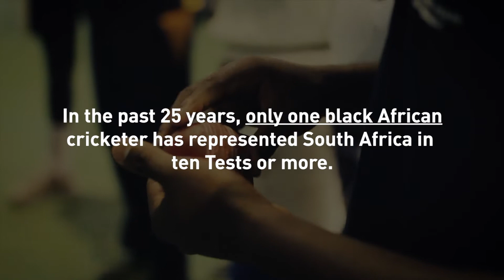PROMO | Beyond The Boundary: Transformation in SA Cricket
Beyond the Boundary - a special feature by Daily Maverick Chronicle to be published August 1, 2016 - explores the current state of transformation in South African cricket.

Transformation has always been a hot topic in South African sport. In April it culminated in a decision by Sports and Recreation Minister Fikile Mbalula to ban four South African sporting bodies, including Cricket South Africa (CSA), from bidding for or hosting major sporting events.

Overall, it is hard to disagree that South African sport has failed to transform at the top level, but  cricket’s political association in South Africa stretches way further back than apartheid.

Today the sport’s numbers -- in the national team at least -- paint a grim picture. That in 20 years there has been just one regular black African Test cricketer is cringeworthy. But is this down to lack of will, a lack of effort or simply because cricket’s very core is inherently elitist, making it very difficult for those from a disadvantaged background to climb up its ranks? And, if it is so exclusive, what is being done to break down those barriers?

To answer these questions, Daily Maverick’s Antoinette Muller and Chronicle’s Leila Dee Dougan visited the heartlands of black cricket in South Africa to explore why cricket and politics will always be bedfellows; the work being done by CSA at grassroots, and how high performance and transformation go hand in hand.

Check out Beyond the Boundary, a special feature produced by the Daily Maverick and Chronicle, out Monday August 1, 2016.